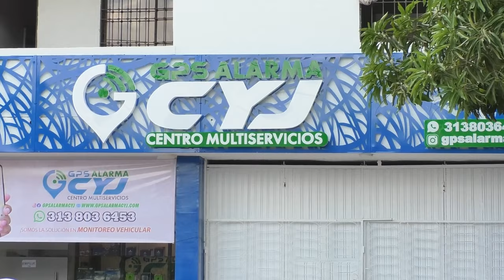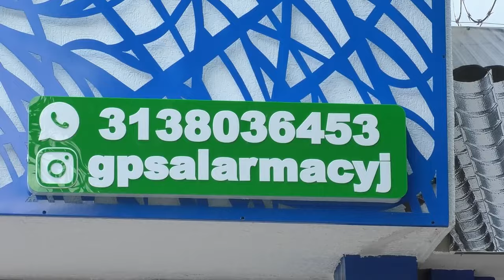TRABAJADOR MUERE ELECTROCUTADO EN MINA PRIBBENOW EN LA LOMA